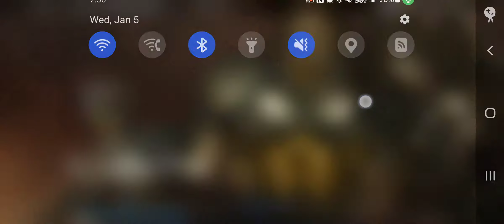Hundred Soul: Scorpion King Pt. 2 - 2K below Team Power Req.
Ironside
                        is accepting all players!

• Level 64 Guild: Passive Buffs for Arena
• Passive Buffs for Guild War
• Passive Buffs for Storyline
• Committed to PvP
• Committed to Helping New Players
• Active Discord
• Non-Toxic
• Future Content Alerts
• Growing & Learning Guild
• ALL NEW PLAYERS WELCOME